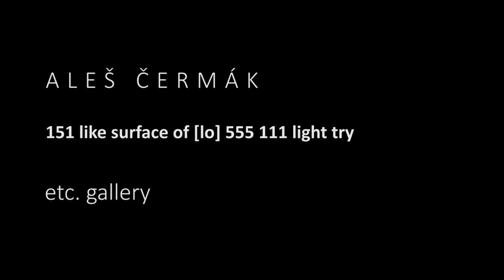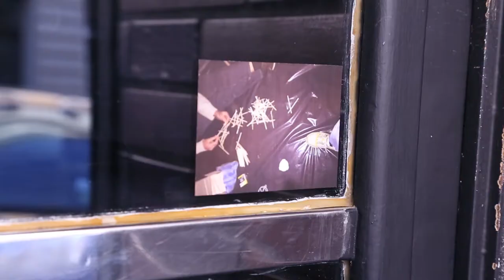151 like surface of [lo] 555 111 light try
Aleš Čermák @etc gallery